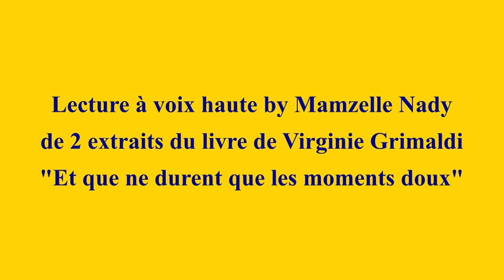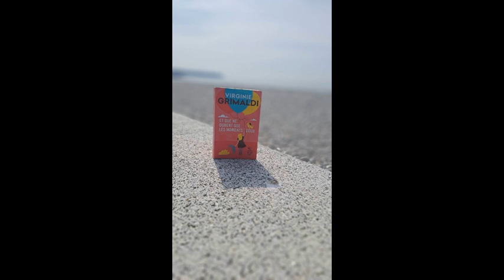Lecture à voix haute du livre de Virginie Grimaldi : "Et que ne durent que les moments doux"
ma chronique sur ce livre sur ma page Facebook Chroniqu'artetculture ;-)